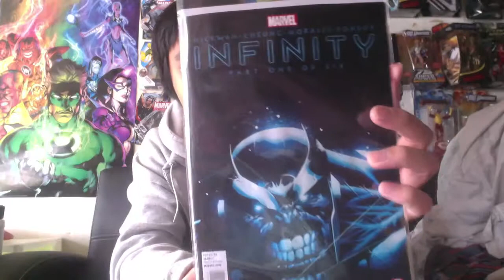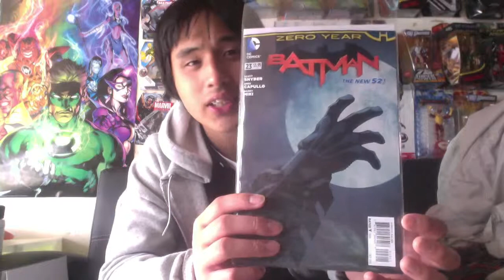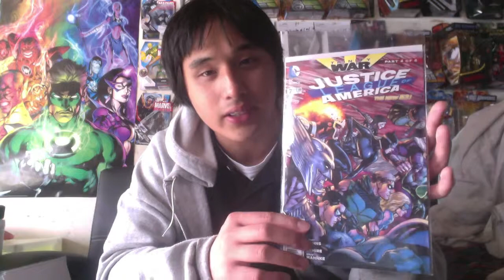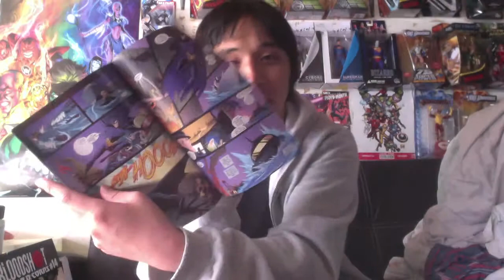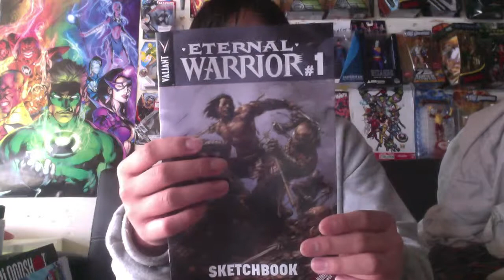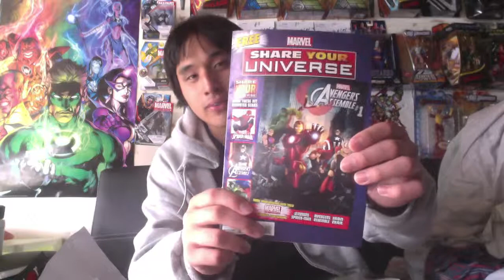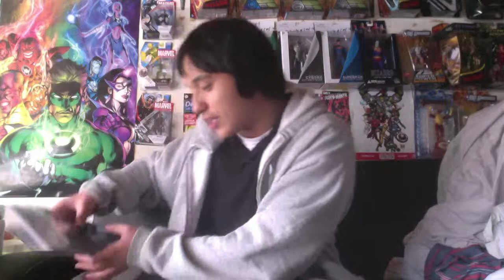Comic Pick up From COMIC OUTPOST! 8/15/13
Comic pick ups
comic haul
justice league
dc comics
new 52